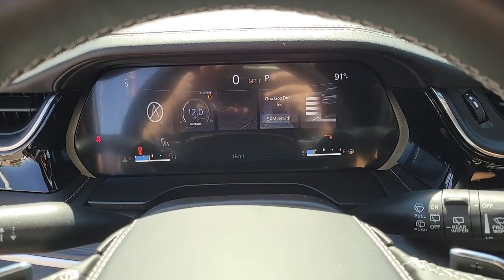2023 Jeep Grand_Cherokee_L North Las Vegas, Paradise, Henderson, Boulder City, Summerlin South, NV J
Baltic Gray Metallic Clearcoat New 2023 Jeep Grand_Cherokee_L Overland available in Las Vegas, Nevada at Jim Marsh Chrysler Jeep. Servicing the Paradise, Henderson, Boulder City, Summerlin South, NV area.

8575 W. Centennial Pkwy

$3579 off MSRP!brbrFirst years maintenance included with purchase of every new Chrysler or Jeep vehicle! This 2023 Baltic Gray Metallic Clearcoat Jeep Grand Cherokee L Overland 4WD is well equipped and includes these features and benefits: Advanced Protech Group III (Active Driving Assist System Heads-Up Display Integrated Off-Road Camera Interior Rear Facing Camera Intersection Collision Assist System Leather Wrapped Steering Wheel Map-In-Cluster Display Night Vision/Pedestrian-Animal Detection Rear Back Up Camera Washer and Surround View Camera System) Luxury Tech Group IV (2nd Row Manual Window Shades ATC w/4 Zone Temp Control Driver Power Seat Back Massage Front Passenger Power Seat Back Massage Nappa Leather Seats (TL) Passenger Seat Memory Power Adjust 12-Way Driver Seat Power Adjust 12-Way Front Passenger Seat Rearview Autodim Digital Display Mirror and Wireless Charging Pad) Quick Order Package 25N 10 Speakers 3.45 Rear Axle Ratio 3rd row seats: split-bench 4-Wheel Disc Brakes ABS brakes Active Noise Control System Adaptive suspension Air Conditioning Alloy wheels AM/FM radio: SiriusXM with 360L Anti-whiplash front head restraints Audio memory Auto High-beam Headlights Auto-dimming door mirrors Auto-dimming Rear-View mirror Auto-leveling suspension Automatic temperature control Brake assist Bumpers: body-color Compass Delay-off headlights Driver door bin Driver vanity mirror Dual front impact airbags Dual front side impact airbags Electronic Stability Control Emergency communication system Four wheel independent suspension Front anti-roll bar Front Bucket Seats Front Center Armrest w/Storage Front dual zone A/C Front fog lights Front License Plate Bracket Front Passenger Interactive Display Front reading lights Fully automatic headlights Garage door transmitter Heated door mirrors Heated front seats Heated rear seats Heated steering wheel Illuminated entry Knee airbag Low tire pressure warning Memory seat Nappa Leather Seats Navigation System Normal Duty Suspension Occupant sensing airbag Outside temperature display Overhead airbag Overhead console Panic alarm Passenger door bin Passenger vanity mirror Power door mirrors Power driver seat Power Fold Seatbacks Power Liftgate Power moonroof Power passenger seat Power steering Power windows Radio data system Radio: Uconnect 5 Nav w/10.1 Display Rain sensing wipers Rear air conditioning Rear anti-roll bar Rear reading lights Rear window defroster Rear window wiper Reclining 3rd row seat Remote keyless entry Roof rack: rails only Security system Speed control Speed-Sensitive Wipers Split folding rear seat Spoiler Steering wheel memory Steering wheel mounted audio controls Tachometer Telescoping steering wheel Tilt steering wheel Traction control Trip computer Turn signal indicator mirrors Variably intermittent wipers Ventilated front seats Voltmeter and Wheels: 20 x 8.5 Machined Face Aluminum.brbrbrCall today to schedule your test drive! *MSRP is the Manufacturers Suggested Retail Price (MSRP) of the vehicle. It does not include any taxes fees or other charges. * Pricing provided may vary significantly between website and dealer as a result of supply chain constraints. Pricing shown is non-binding and does not constitute an offer. Contact your dealer for updated vehicle pricing. Dealer pricing plus reconditioning fees on all preowned vehicles and market adjustments on new vehicles. You may not qualify for the offers incentives discounts or financing. Offers incentives discounts or financing are subject to expiration and other restrictions. See dealer for qualifications and complete details. * Images prices and options shown including vehicle color trim options pricing and other specifications are subject to ava
Quick Order Package 25N|3.45 Rear Axle Ratio|Wheels: 20 x 8.5 Machined Face Aluminum|Nappa Leather Seats|Nappa Leather Seats (TL)|Normal Duty Suspension|Advanced Protech Group III|Front License Plate Bracket|Front Passenger Interactive Display|Luxury Tech Group IV|Radio: Uconnect 5 Nav w/10.1 Display|Front Passenger Power Seat Back Massage|Driver Power Seat Back Massage|Power Fold S